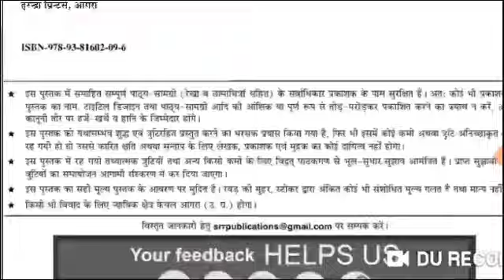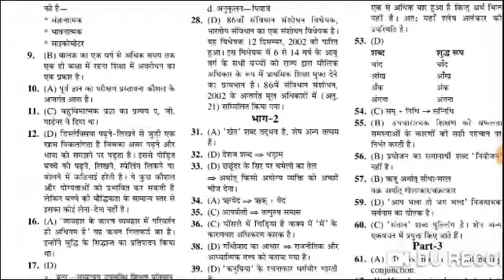खुशखबरी लाखों पदों पर शिक्षकों की भर्तीकी कर दी घोषणा ये तो होना ही था